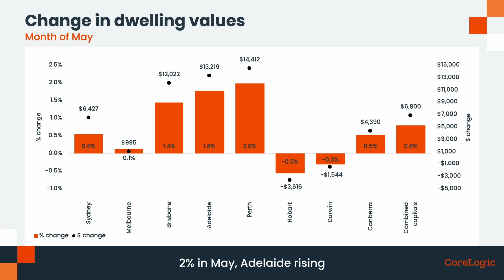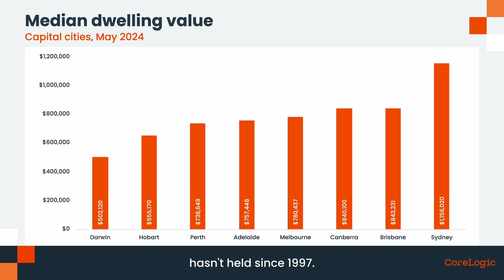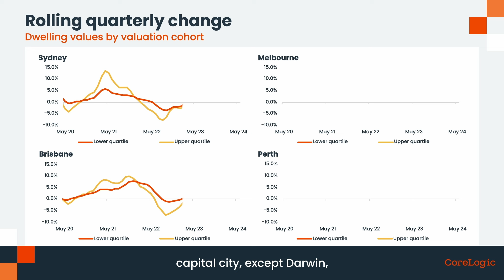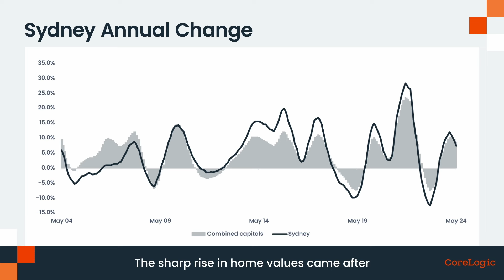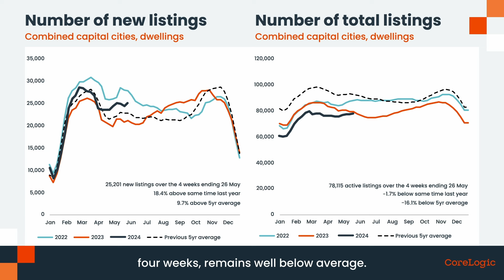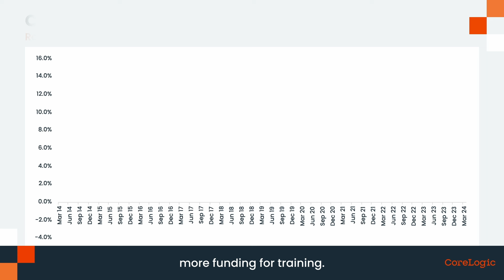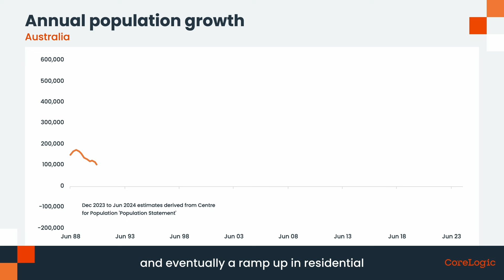Sydney Housing Market Update | June 2024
Watch the latest Housing Market Update for Sydney. The housing and economic data is derived from the CoreLogic Hedonic Home Value Index for the month of May, released in June 2024.

00:00 National Housing Market Update
03:34 Sydney Housing Market Update
04:18 National Market Analysis